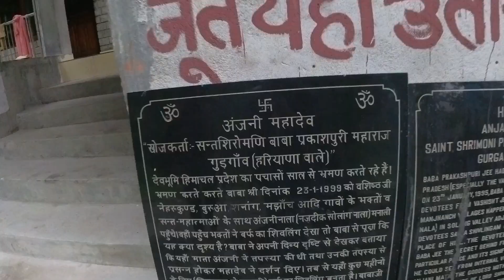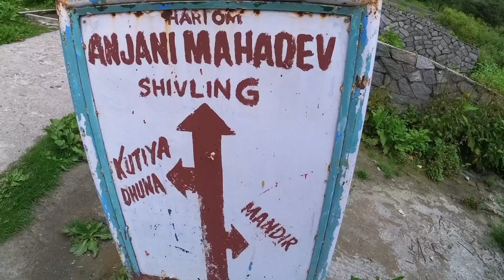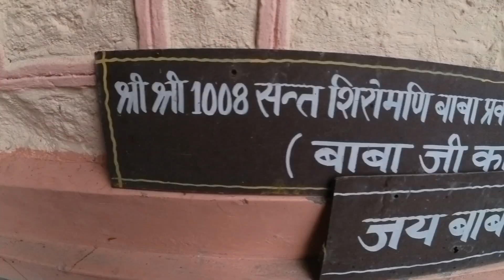Most Dangerous Off Road Trail Ever || Anjani Mahadev Temple || Gypsy/Xpulse/Himlayan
Keep Supporting

Offroading
Xpulse
Himalyan
Gypsy
Solang Valley
Anjani Mahadev